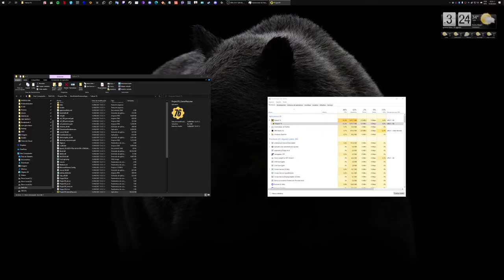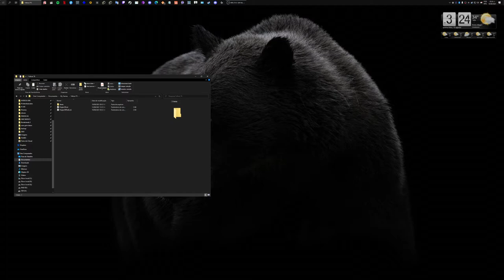Como corrigir o erro No Region Ping no fallout 76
como corrigir o erro NoRegionPing no fallout , qualquer duvidas so perguntar no chat que respondo assim q eu ver , vlws